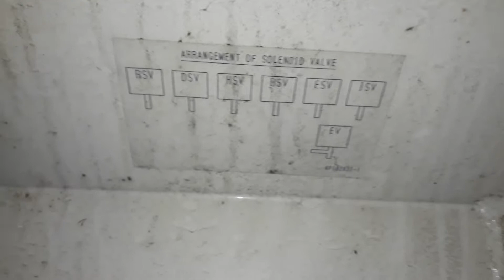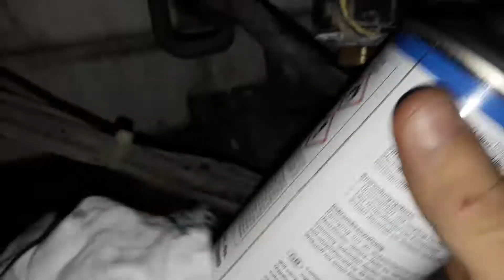Tutorial - Daikin - Cleaning EEV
As you may know, a dirty EEV ( Eletronic Expansion Valve) at a Daikin unit can be quite problematic. If you find your reefer unit with pressures alarms, temperatures etc, the first thing you want to do is clean this valve.

Short Tutorial:
1) Shut down the reefer by removing the plug or simply turning it off;
2) Remove the white panel protecting the electronic valves;
3) Identify the EEV, you usually have a drawing inside, above the valves;
4) Sometimes you may find on the EEV sillicon or some other glues, you can easily remove them using a screwdriver or pliers;
5) Use an adjustable wrench to unscrew the EEV, rotate anti-clockwise and hold the EEV body;
6) Use electrocleaner spray to clean the EEV pin and body and wipe the remains with a clean rag;
7) Put back the EEV and screw clock wise using the adjustable wrench;
8) Don't screw too tight because the pin may get stucked!